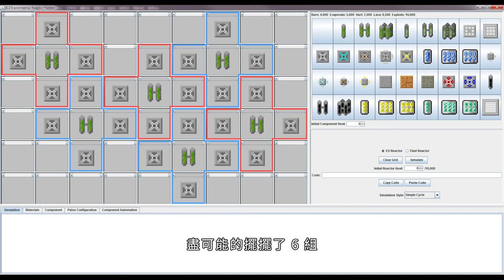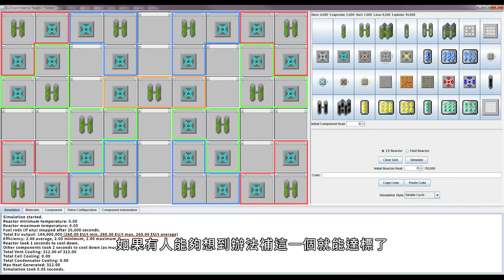喵小千「IC2 模組教學」核能發電 5 - MKI 設計範例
確立需求 00:00｜自動煉鋼簡介 4:04｜核電計算 11:40